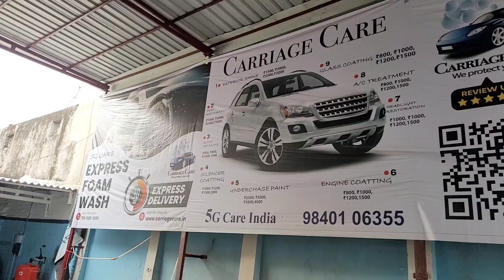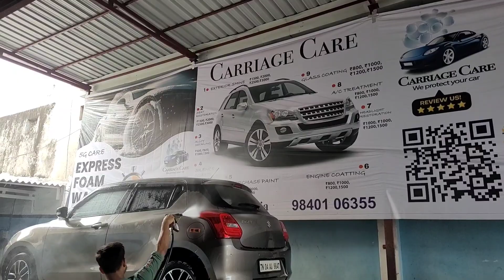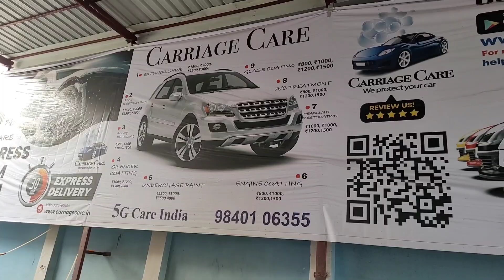Car Wash @999 Interior & Exterior - Maruthi Suzuki Swift ❤️